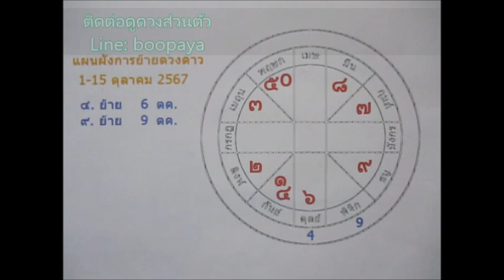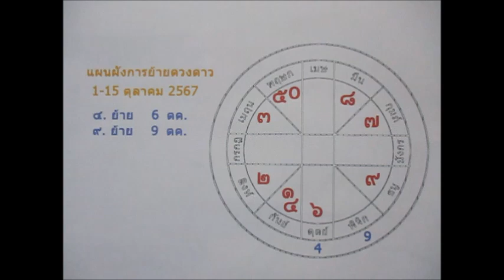ดวงราศีกุมภ์♒1-15 ตุลาคม 2567 สุริยคราส Line:boopaya59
ดวงราศีกุมภ์♒1-15 ตุลาคม 2567 สุริยคราส